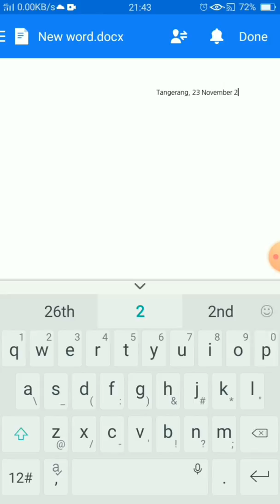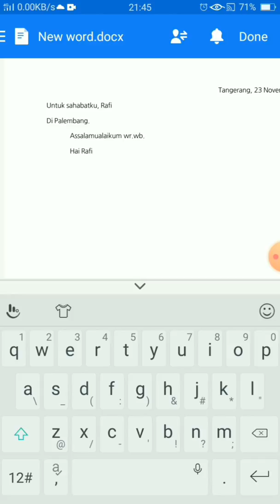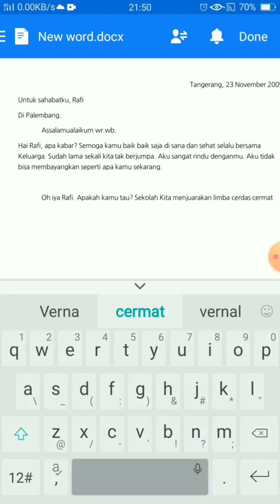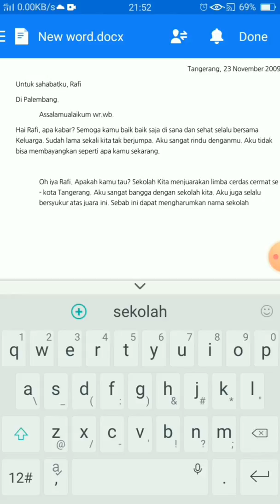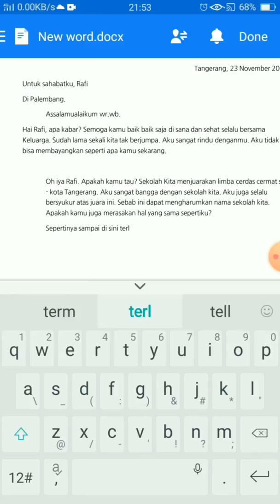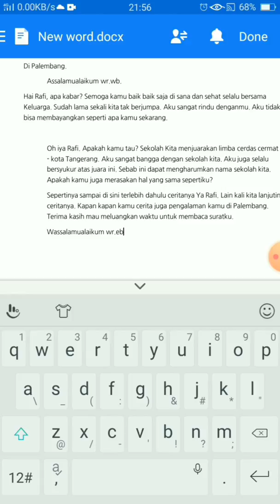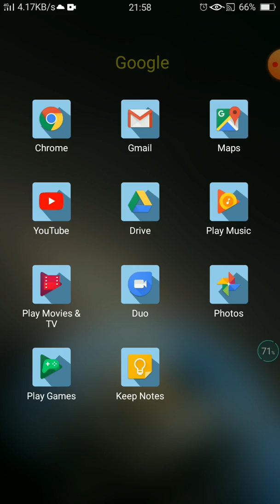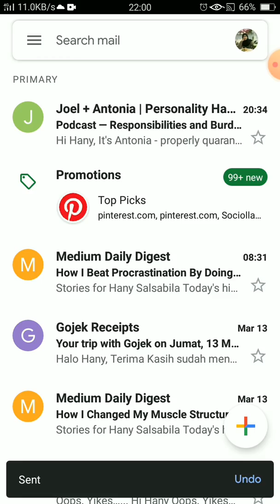Mengirim surat pribadi lewat gmail by Aldo kelas 72